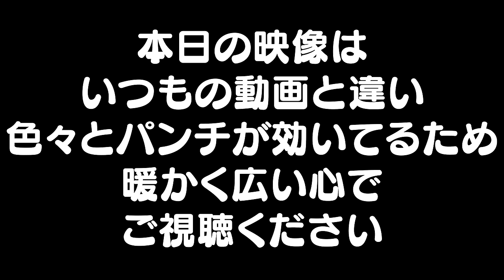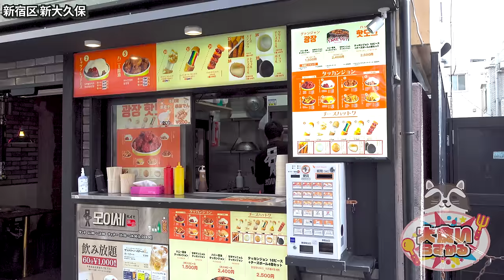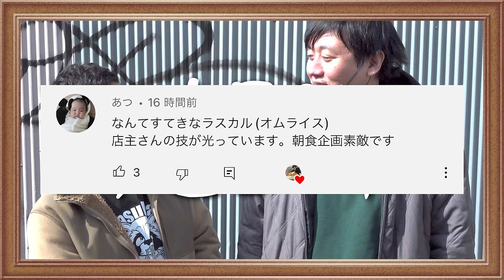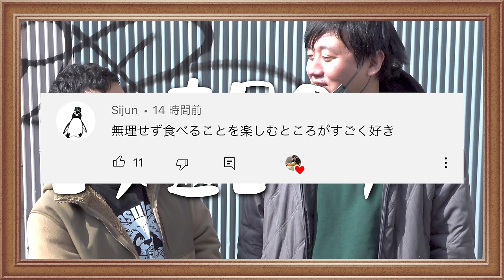【大食い】怪物くんと新大久保食べ歩きしたらやっぱり大変な事になりましたw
怪物さんのチャンネルはこちら

とにかくすごい楽しかったw
個人的にはたまらない撮影でしたw